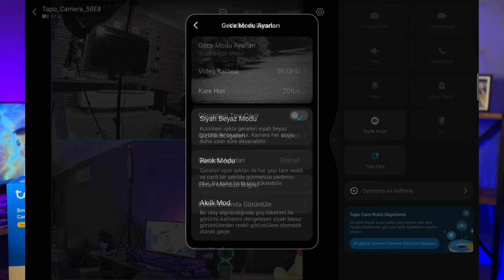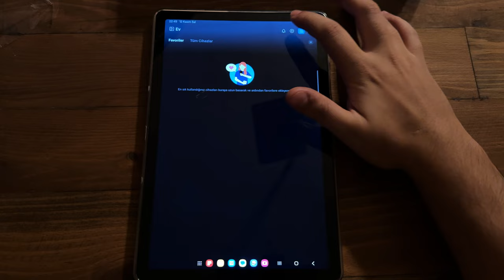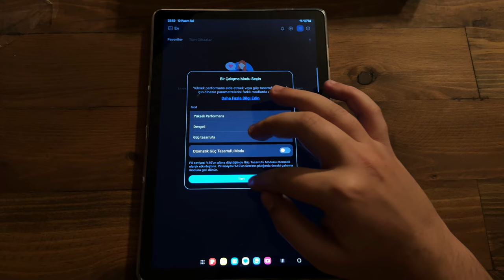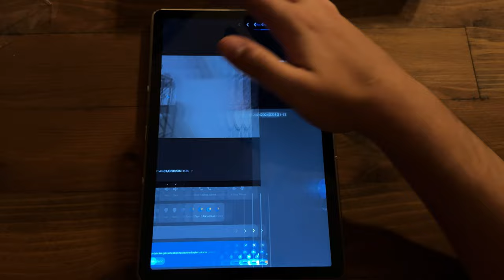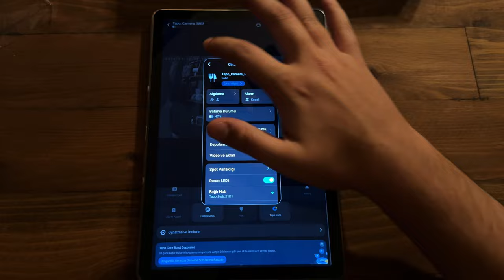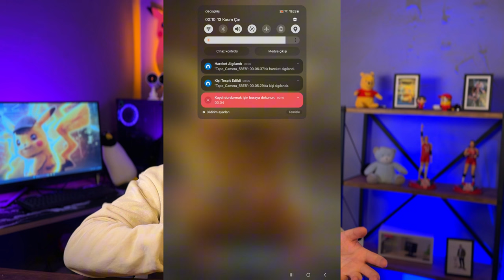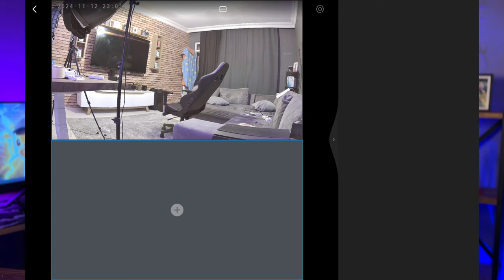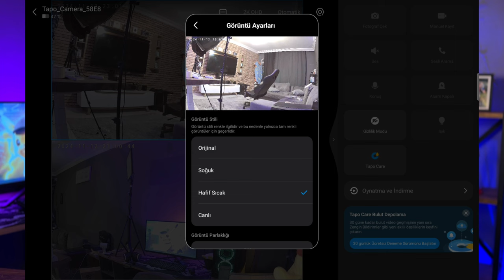EVİNİZİ GÜVENDE TUTACAK KENDİNDEN BATARYALI GÜVENLİK KAMERASI Tapo C420S2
reklam tp-link markasının tapo c420s2 modelli kendinden bataryalı güvenlik kamerasının incelemesini gerçekleştirdim. Olabildiğince detaylı anlatmaya ve göstermeye çalıştım iyi seyirler.